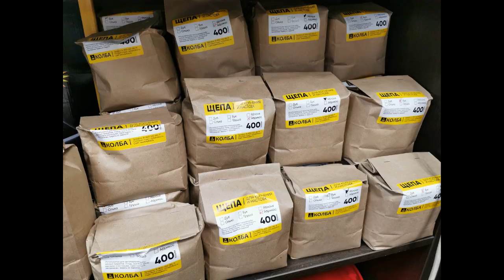Дымогенератор для холодного копчения. MERKEL OPTIMA. Тест "на коленке"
🏫Наши фирменные магазины «Колба» для покупок в Челябинске и ОТГРУЗКИ В ЛЮБУЮ ТОЧКУ МИРА:

⏲Режим работы: ежедневно с 10-00 до 20-00 БЕЗ ВЫХОДНЫХ, воскресенье до 16

наш Инстаграм @kolbachel74

Самогонные аппараты. Домашние пивоварни. Коптильни и автоклавы. Бутыли. Дубовые бочки. Все необходимые ингредиенты!